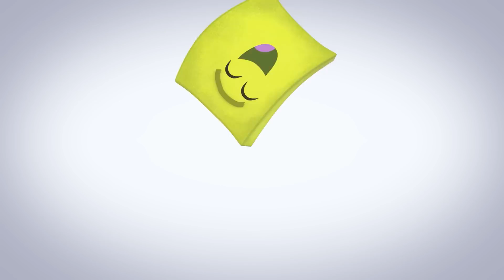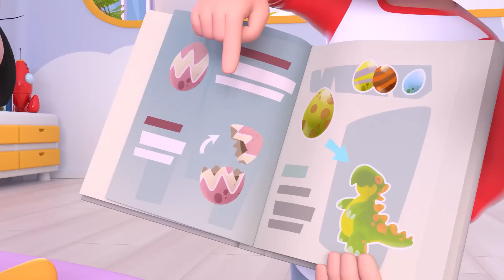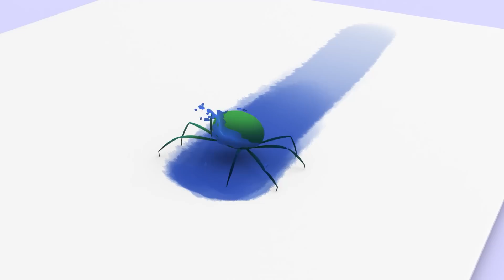The Wheels On the Colorful Bus 🚌 and more Nursery Rhymes for kids from Cleo and Cuquin - Cocotoons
Let's play with our fantastic yellow bus! The Telerin Family has crafted a cardboard bus to play around and drive, imagination is the best way to end boredom!

LYRICS:
The Red Bus's wheels go round and round
Round and round, round and round
All through the town.
The Red Bus's doors open and shut
Open and shut, open and shut

The Blue Bus's wheels go round and round
The Blue Bus's wipers swish, swish, swish
Swish, swish, swish, swish, swish, swish

The Green Bus's wheels go round and round
The Green Bus's signals blink, blink, blink
Blink, Blink, Blink, Blink, Blink, Blink

The Pink Bus's wheels go round and round
The Pink Bus's horn goes beep, beep, beep
Beep, beep, beep, beep, beep, beep

➜ Cuquin is curious, funny and a little mischievous... and we love it! Together with his pets Tomato and Ghost he is learning new words and is discovering the world around him. Are you going to join him?

Lea and Pop have rhythm in their body. Together with their friends, the animal instruments, they are singing and dancing to your favorite nursery rhymes in Spanish:

Canciones infantiles, nursery rhymes, songs for children, canciones de cuna, música infantil, canções para crianças, детские песни, cântece pentru copii, canzoni per bambini, kinderlieder, sajak anak-anak, เพลงกล่อมเด็ก, vần mẫu giáo, أغاني الأطفال